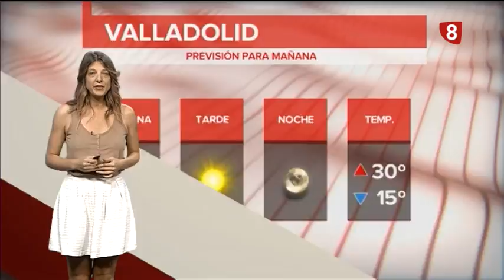El tiempo en Valladolid y Provincia edición de tarde Jueves 20 de Septiembre de 2018